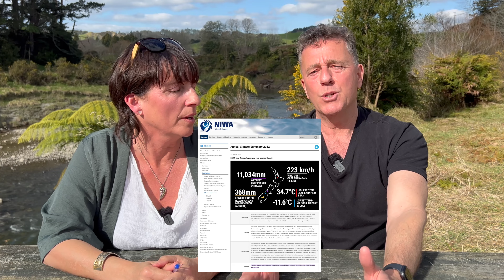7 (Daft) Untruths About New Zealand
Luckily, one of the best things about New Zealand is the people have a bloody good sense of humour.

Which is just as well.

Because some of these common misconceptions about what life is like in New Zealand are quite frankly hilarious...

🇳🇿 Remember! If you are thinking of MOVING TO NEW ZEALAND  and want to know more about the country, SIGN UP below for our FREE 5 DAY VIDEO GUIDE To Life in New Zealand. This will also lead you to more details of the NZAhead Community that Liz and Brian talk about  🇳🇿

📕 Check out Liz's latest book, The Travel Bog Diaries! A hilarious memoir about surviving family travel for a year (on a teeny, tiny budget!!) See the book here!
PS: If you already bought Liz's book (thank you!), we would love it if you would be kind enough to leave a few words in a review. This helps the book to get discovered.

They offer considered, personal FREE advice and guidance for individual clients and businesses anywhere in the world. Torfx go that extra mile and delivers what they promise. That's what means the most to us.

🛑  We are unable to give immigration advice. ​The company we recommend to help you with this is NZ Shores.
​Click the link below to take the FREE eligibility test and see if New Zealand is for you.

➡ 🏡 Looking to travel the world (or take a break in New Zealand)?
Want to stay in fabulous places like us? You can! It's called HOUSESITTING! Browse these beautiful houses around New Zealand and the world that are currently available & waiting for YOU!

🟩 Looking for the BEST Travel Insurance? There is only one company that we use (and only ever use when we travel), and that is World Nomads. Over the years, we've made three claims (sorry, guys), and each time the service has been superb. ⬇️

🎧 If you are SERIOUS about moving to New Zealand and want a PODCAST that is dedicated ONLY to moving to and living in New Zealand then check out our second podcast, NZ AHEAD here! ⬇️

⛑ If you are a health care worker looking for a job in New Zealand then reach out to Prudence and her team for the BEST FREE service!

We LOVE using Airbnb around the world. If you are new to Airbnb and would like to get $40 OFF YOUR FIRST BOOKING, then use the link below. (It is an affiliate link meaning that if you use it we get a small bit of dosh to buy wine and stuff)

PS: Lots of you have asked so here are the things we are using to make our YouTube videos!
⭐️ If you are making content on YouTube then DON'T do it without Tube Buddy! (Really, just don't). Get your discount here!

⭐️ FILMING EQUIPMENT THAT WE USE:

Microphone for camera
Wireless lapel Microphones
SD Card (For storage)